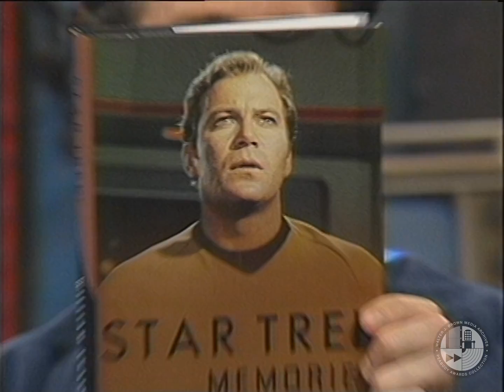William Shatner on "The Jon Stewart Show" (10/26/1993)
Bill and Jon get cozy talking over Shatner's new book.